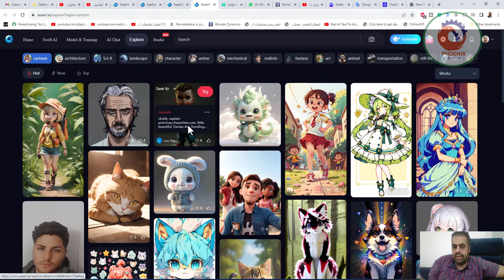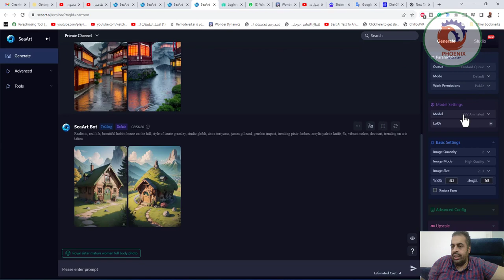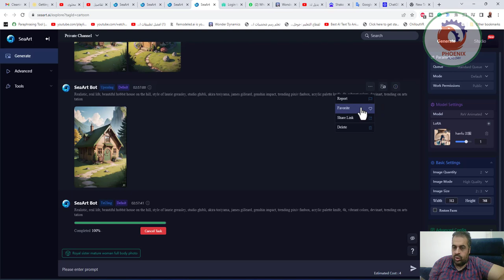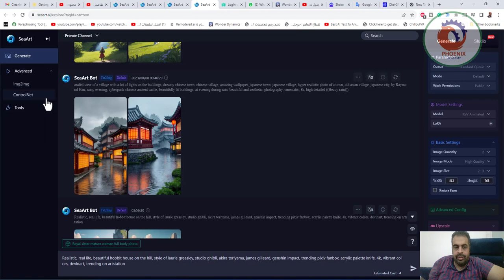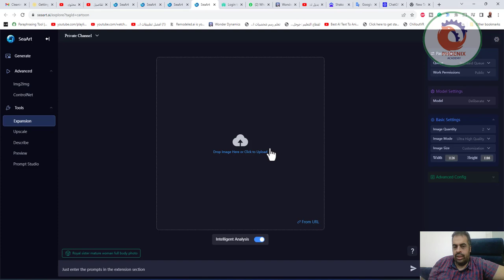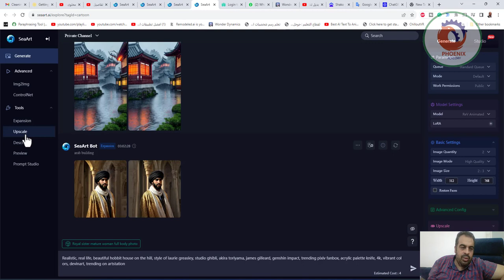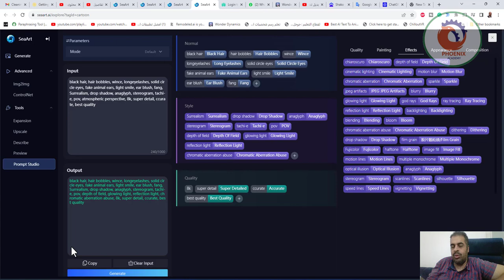seaart ai موقع رائع للصور بالذكاء الاصطناعي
OMAR SELIM invites you to use SeaArt.AI - an AI tool that helps you with easy art creation!

❤️ روابط التواصل
✅ انستجرام